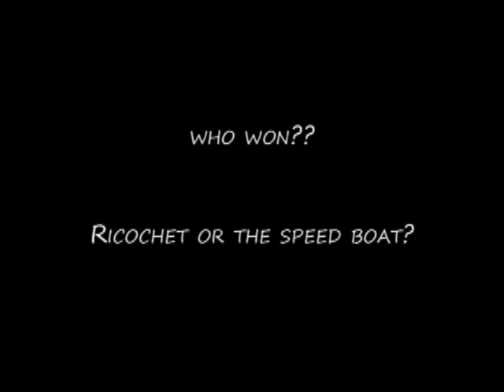Surf dog Ricochet - Speed Boat Races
Ricochet races speed boats at the San Diego BayFair